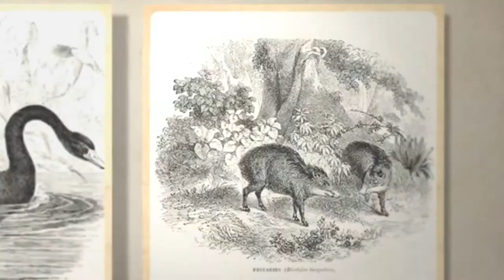Vintage Animal Sketches - Royalty Free Images from the Victorian Era of Natural Life in Nature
Watch in HD to see the incredible details!

At the Laska Archive, we are obsessed with images. We believe pictures are a reflection of how we were, how we are and how we will grow. To us, pictures are poetry that open our minds. And vintage pictures have a unique voice that connects us to the past like nothing else. Seeing is believing with these beautiful photos.

We are the world's largest collection of Antique, Vintage and Victorian Era images from the 19th Century and early 20th Century. We believe that everyone and everything on earth (and in our imaginations) is worthy of artistic attention.

For historians, designers, storytellers and everyone with creativity, we hope that our retro pictures help you create and explore the limitless possibilities that our unique images provide you.

Our antique sketches reflect so much of our history and we present these images again for a new, modern audience. All of these images have been digitized from old books, given a new life inside the digital pages of our website. The Laska Archive stock images bringing back to life historical people, places, animals, moments and so much more. Our wonderfully unique pictures are a glimpse back in time.

Stock Images, Stock Photos, Stock Drawings, Stock Sketches are among the thousands of retro images you will discover in the Laska Archive.

After your purchase, you can use these royalty free images for all creative uses. Open your mind and start creating something spectacular today! For more incredible Vintage Stock Images please visit us